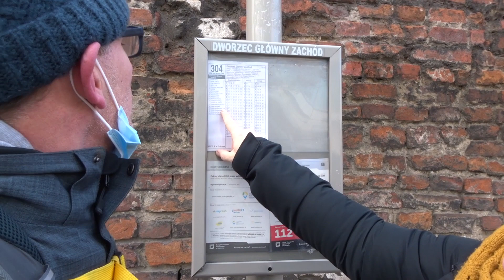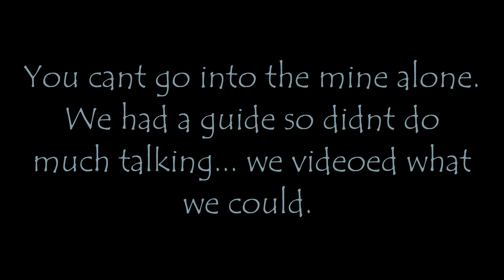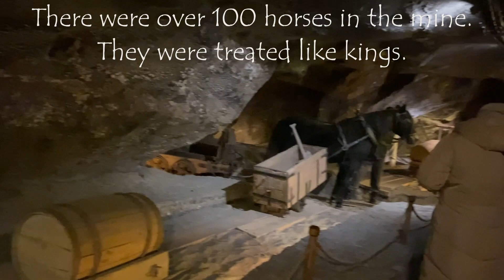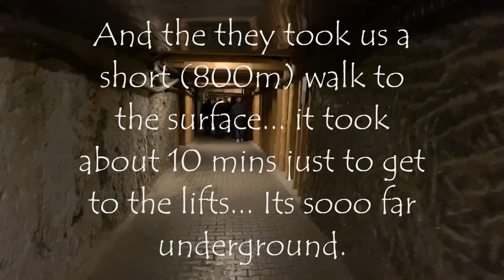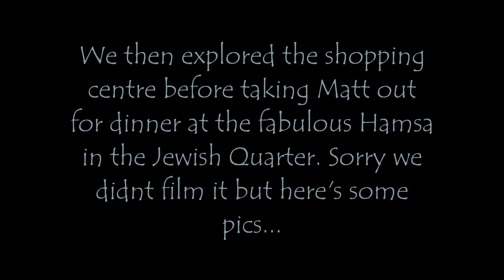First time in Poland | Wieliczka Salt Mine Tour | Poland Travel Vlog 2022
Join us for Matts Birthday as we assend into the depths of the Wieliczka Salt Mine.
64 metres and a total of 800 steps underground. See the site of the worlds deepest Hot Air Baloon Flight and experience the sheer magic of the St Kinga's Chapel.